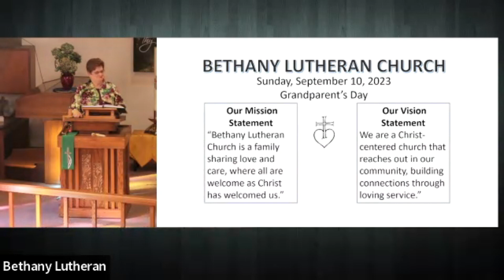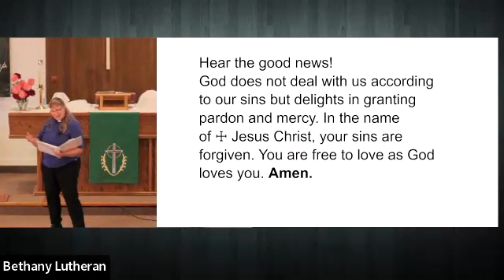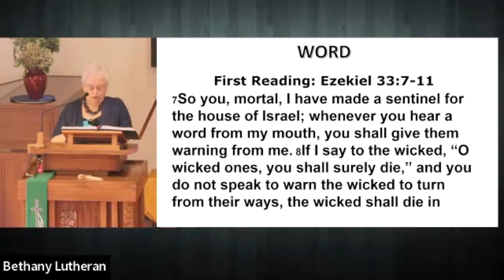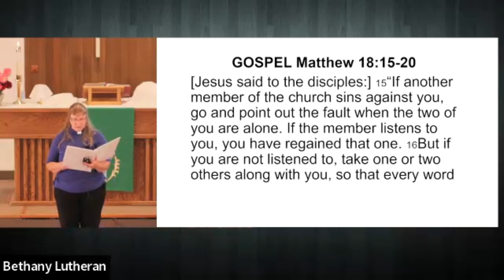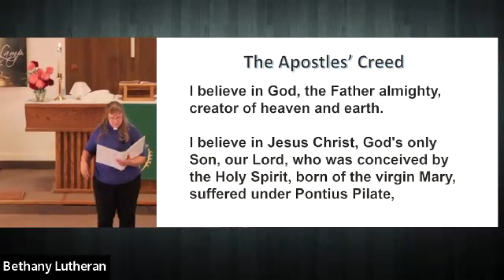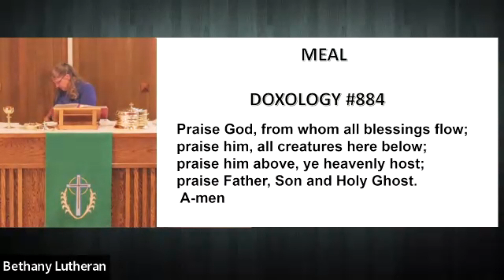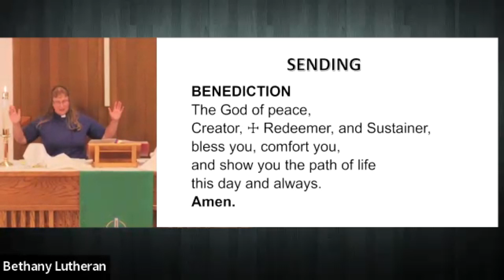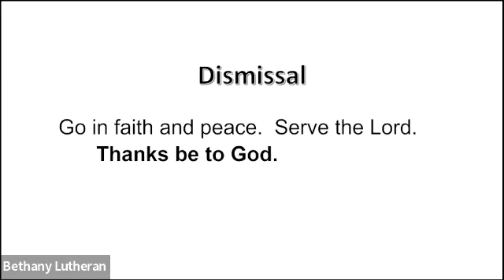Worship 09/10/23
09/10/23
Bethany Lutheran Church, Longview, WA
Musician: Dorothy McMillan
Pastor Susan Dollinger